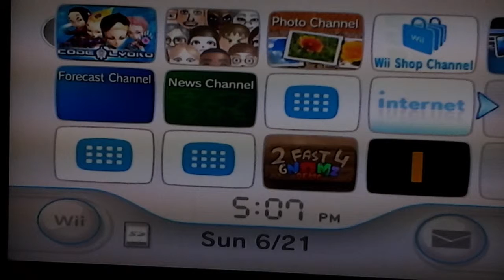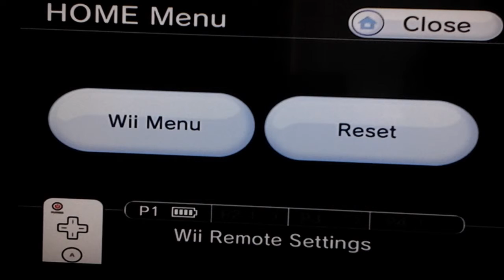Code Lyoko Quest for Infinity Moving Platform